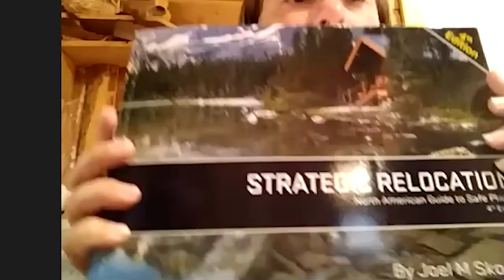Where Do We Go To Find Freedom? Part 2 - Today's Guests are Sloane and Jack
Shepard thinks... there must be someplace for today's oppressed classes to escape tyranny and find freedom. This is part 2 of our series.